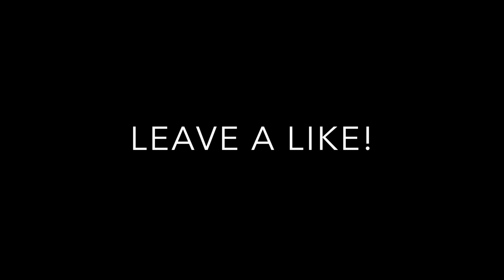HAPPY NEW YEAR!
Hey Guys welcome back to Swift Nation, hope you all enjoy this video!

-PSN: colby-b3d